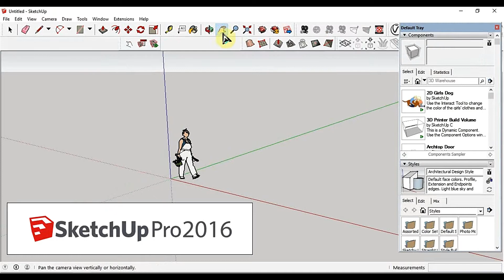HELLO VISITORS AND SUBBHIES!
Hello everyone! I surely guarantee you through my videos!
Here's my TRAILER for our past and future contents!

Editor: ArchANGE
que tengas un buen día (Have a nice day)
너가 좋아하길 바래 (neoga joh-ahagil balae / Hope you like it)
我爱你们 (Wǒ ài nǐmen / I love you all)